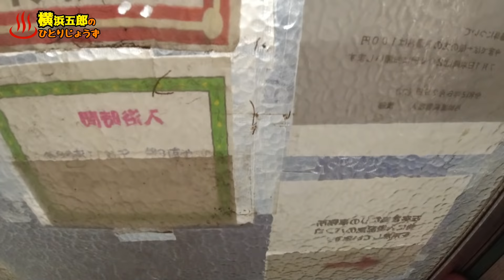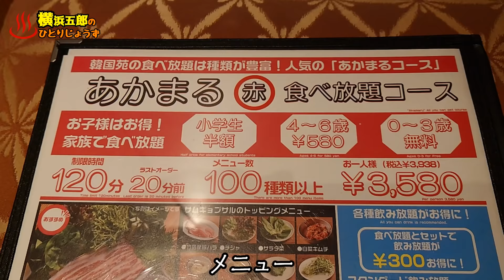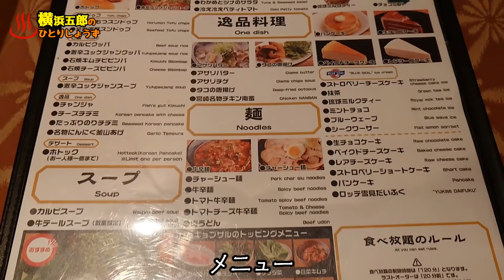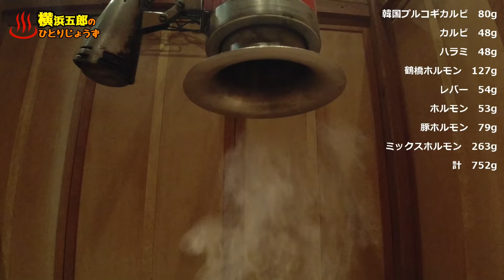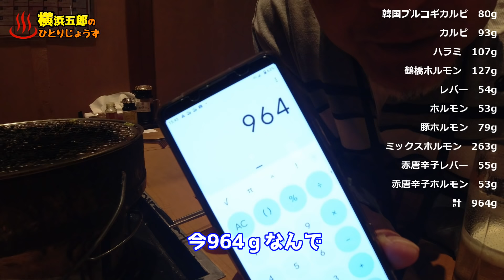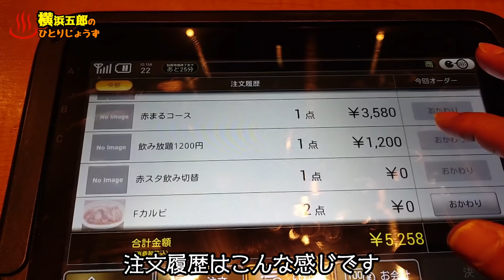【ぶらり別府244】韓国苑の食べ放題 何グラム食べられるか？ BEPPU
焼肉の食べ放題って実際のところどれくらいの量を食べているのか？
韓国苑で検証してみました。